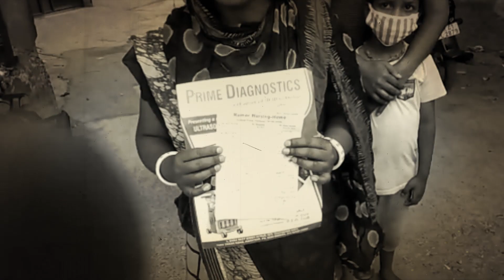कोरोना ने छीना रोजगार! रोजी-रोटी के लिये भीख मांगने पर हुए मजबूर, जनता से लगा रहे मदद की गुहार !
कोरोना महामारी ने रोज कमाने खाने वालों को झकझोर कर रख दिया है. सबसे ज्यादा दुखों का पहाड़ इन्हीं पर टूट रहा है, इनपर अब रोजी-रोटी का संकट है. इसी के चलते कुरुक्षेत्र में विभिन्न स्थानों  पुराने कपड़े बेचने वाले  रोजी रोटी की तलाश में भटकने को मजबूर हो गए हैं. कोरोना महामारी ने जहां अर्थव्यवस्था बिगाड़ दी है तो वही लोगों के रोजी-रोटी  भी छीन लिए हैं। पिहोवा में पुराने कपड़े बेचने वाले हुए रोजी रोटी के मोहताज, भीख मांग कर कर रहे गुजारा, लोगों से मदद की गुहार लगाने लगा रहे हैं